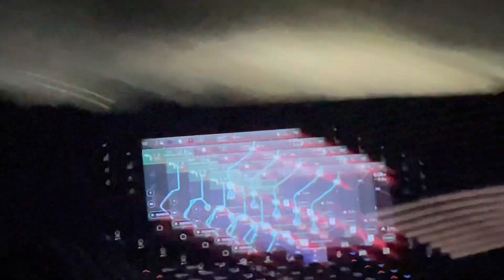Wagoneer Day & Night: The True Vacay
Otw to mountains.

With Tux.

Rented a Wagoneer and it’s quite luxurious spacious ataraxy. I consider this a part and the beginning of our vacation.